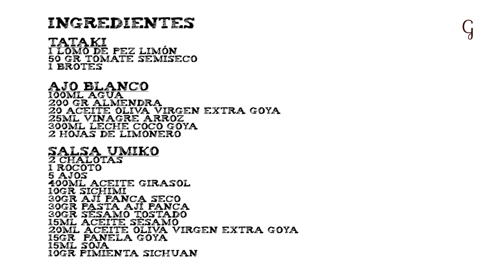Tataki en ajoblanco de leche de coco - Restaurante Umiko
Echad un vistazo a la pintaza que tiene este plato elaborado por Juan y Pablo: chefs del restaurante Umiko. Un restaurante conocido por ser uno de los que detentan la mejor cocina japonesa fusión en el centro de Madrid. ¡Anímate a cocinar con nosotros!